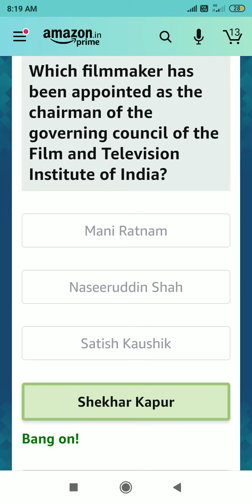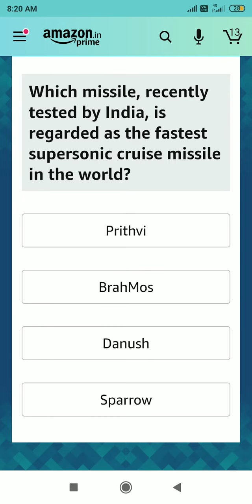10000 Amazon pay balance Amazon Quiz answer win today